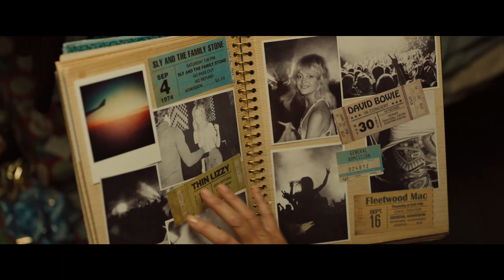SNATCHED | Official Trailer #1 | 2017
Starring: Amy Schumer, Goldie Hawn